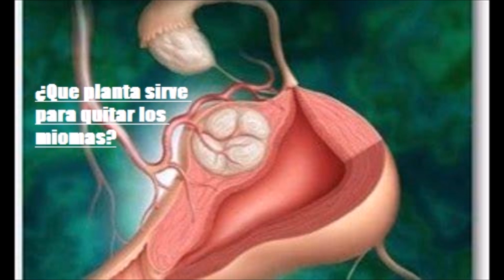¿Que planta sirve para quitar los miomas- Salud para la gente de mi tierra